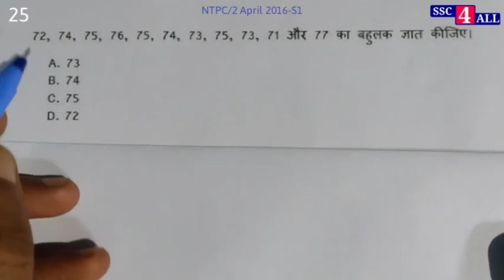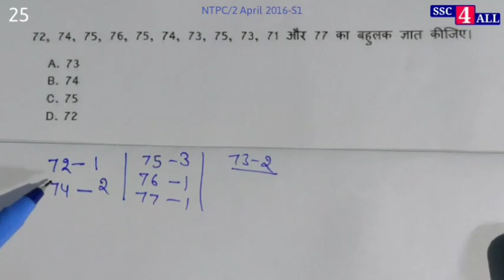72, 74, 75, 76, 75, 74, 73, 75, 73, 71 और 77 का बहुलक ज्ञात कीजिए।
72, 74, 75, 76, 75, 74, 73, 75, 73, 71 और 77 का बहुलक ज्ञात कीजिए।